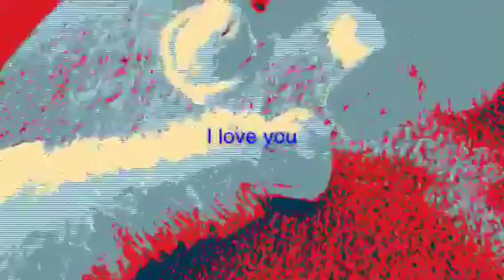Problem- Ariana Grande (Webkinz Music Video)